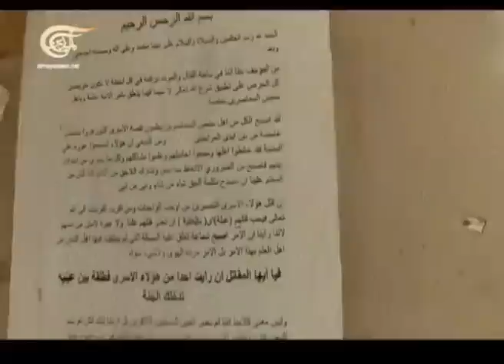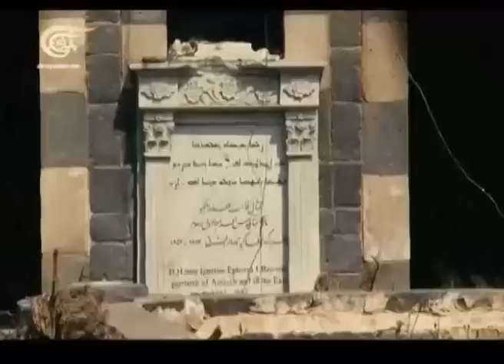من الأرض - ذاكرة حمص - 2014-11-13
برنامج تحقيقات ميدانية يتناول قضية أو ملف من خلال تحقيق ميداني من أرض الحدث ويحاول البرنامج إحاطة الملف من عدة جوانب ويتخلله مقابلات ميدانية مع المعنيين المباشرين للقضية وإذا استدعى الأمر شرحاً إضافياً يستقبل ضيفاً في الاستديو من الأرض

تقديم: أوغاريت دندش

يتم تحميل الحلقات على اليوتيوب الخميس في المساء